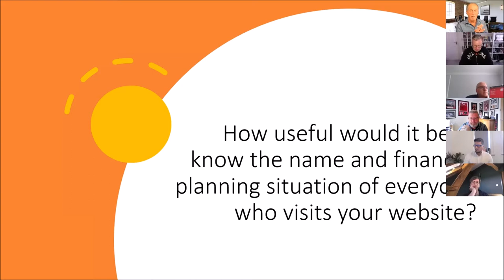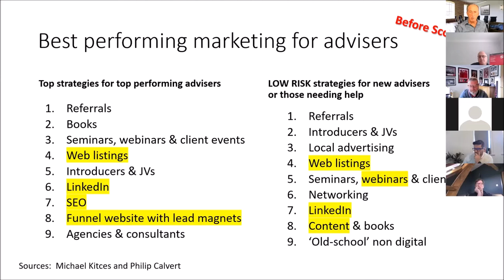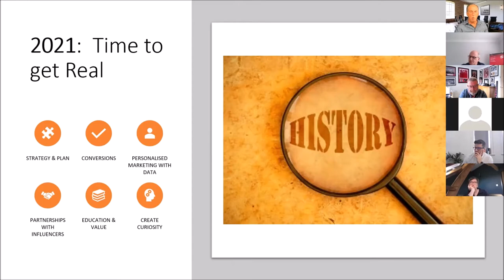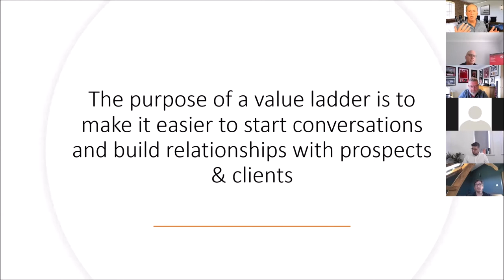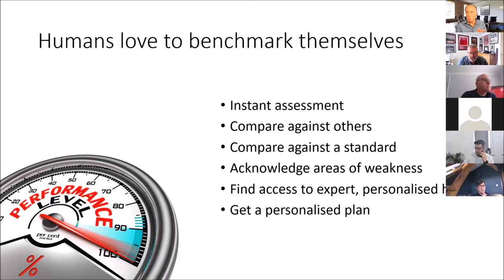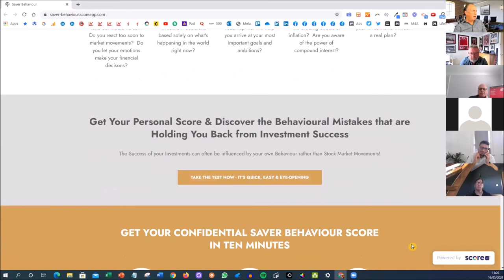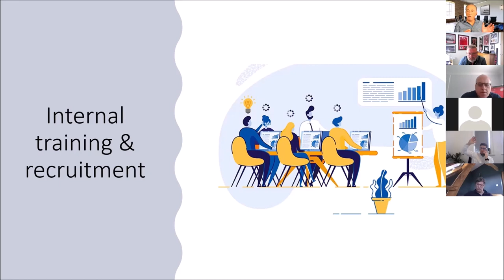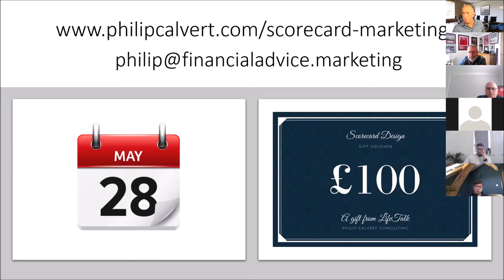Scorecard Marketing for IFAs & Financial Planners - Marketing for Financial Advisers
Marketing for financial planners, financial advisers, IFAs and wealth managers, with financial adviser marketing expert Philip Calvert.